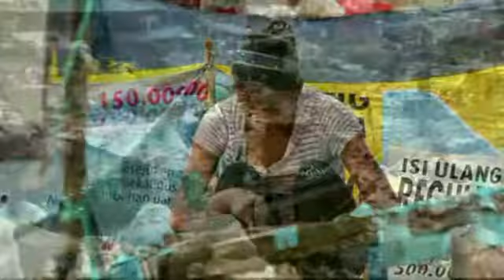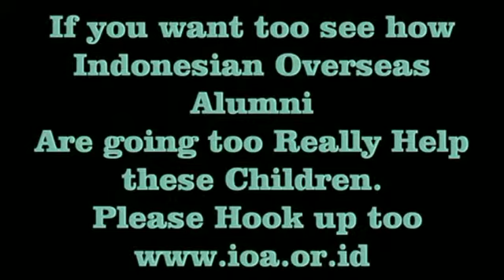Marneen Lynne Fields We can take some of the Hurt Away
" We can take some off the Hurt Away "
This clip is made to make People see what a Huge number of Children are missing out on.
The main one is Education.
The Indonesian Oversea's Alumni are trying to Help , by Teaching Teacher's to Be Better Teacher's and have interesting Lesson's,etc.etc. Please view their Web site

Let's all Help !